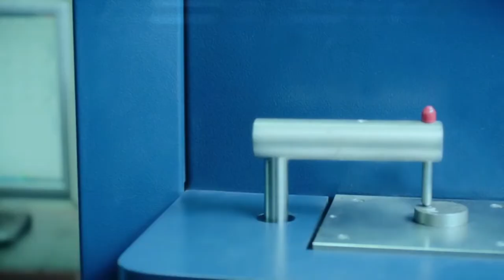Exclusive Interview kanwal Hayyat ( Daughter Of Kashmir ,Determination Movement kashmir London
Exclusive Interview kanwal Hayyat ( Daughter Of Kashmir ,Self Determination Movement Jummu &  kashmir London Presenter in Pakistan ,VP Human Rights Organization Jammu & Kashmir
Presents By Model Steel (8th  Episode )